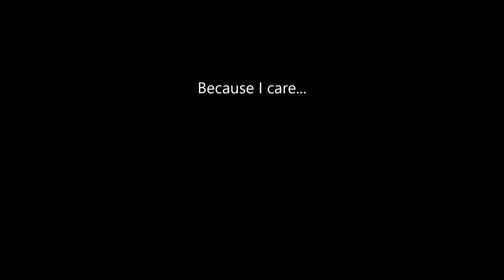Whoo hoo hoo whoo...